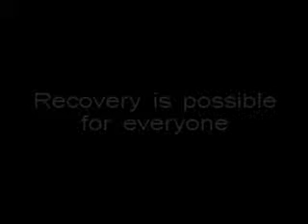Mental Health Recovery in Georgia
St simon's Island, GA., August 2007